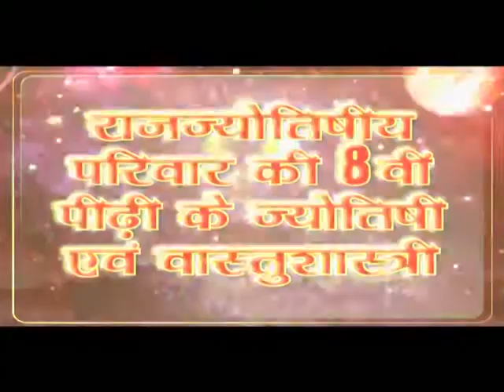राधा अष्टमी का धार्मिक, वैदिक महत्व, व्रत - पूजा का सम्पूर्ण विधि - विधान